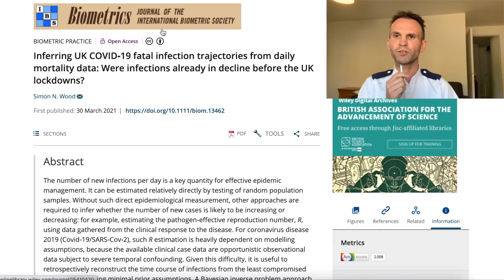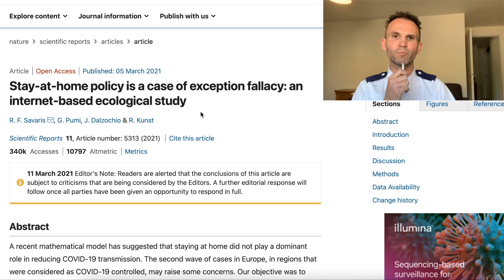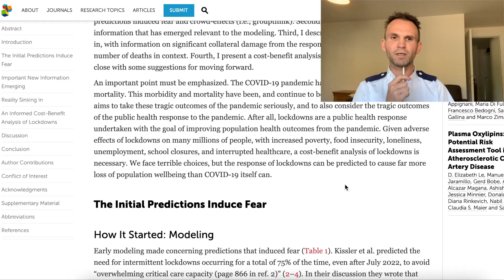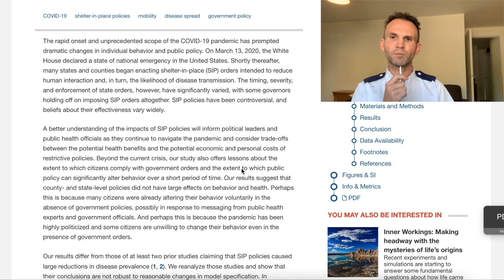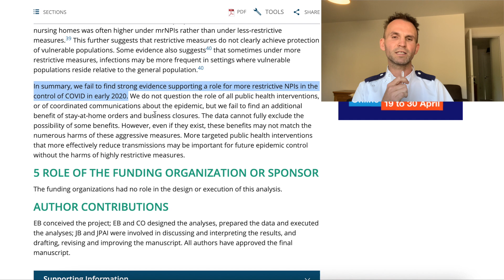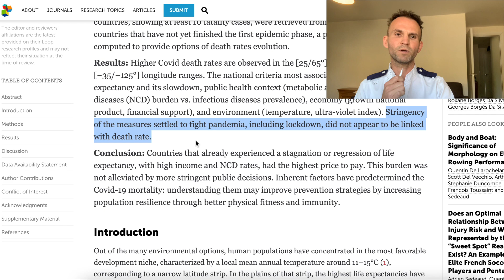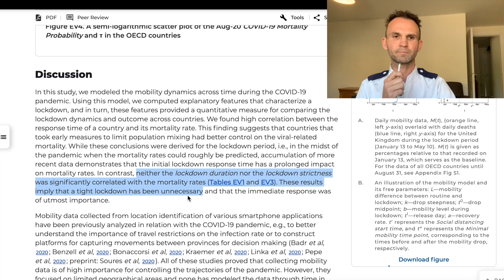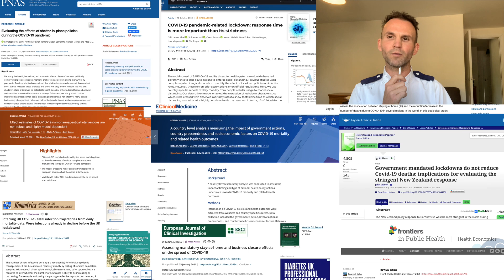Are Lockdowns Effective? 10 published peer-reviewed medical papers discussed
The papers discussed are as follows -

1. Inferring UK COVID‐19 fatal infection trajectories from daily mortality data: Were infections already in decline before the UK lockdowns?
Published on 30th March 2021 - Biometrics The Journal of the International Biometric Society.
2. Effect Estimates of COVID-19 Non-Pharmaceutical Interventions are Non-Robust and Highly Model-Dependent
Published on 26th March 2021 - The Journal of Clinical Epidemiology
3. Stay-at-home policy is a case of exception fallacy: an internet-based ecological study
Published on 5th March 2021 - Nature
4. COVID-19: Rethinking the Lockdown Groupthink
Published on 26th February 2021 - Frontiers in Public Health
5. Evaluating the effects of shelter-in-place policies during the COVID-19 pandemic
Published on 24th February 2021 - Proceedings of the National Academy of Sciences of the United States
6. Assessing Mandatory Stay‐at‐Home and Business Closure Effects on the Spread of COVID‐19
Published 5th January 2021 - The European Journal of Clinical Investigation.
7.   Government mandated lockdowns do not reduce Covid-19 deaths: implications for evaluating the stringent New Zealand response
Published on 20th November 2020 - New Zealand Economic Papers
8.   Covid-19 Mortality: A Matter of Vulnerability Among Nations Facing Limited Margins of Adaptation
Published on 19 November 2020 - Frontiers in Public Health
9.  COVID-19 pandemic-related lockdown: response time is more important than its strictness
Published on 19th October 2020 - EMBO Molecular Medicine
10. A country level analysis measuring the impact of government actions, country preparedness and socioeconomic factors on COVID-19 mortality and related health outcomes
Published on 21st July 2020 - EClinicalMedicine (publication by The Lancet)